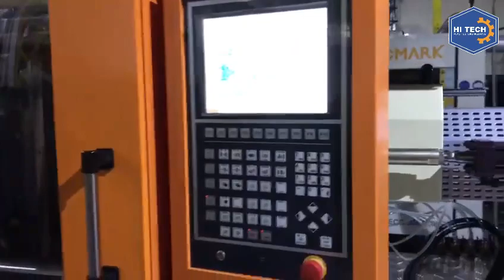Injection Molding Machine | How to manufacture Plastic bottle Cap | Hi-Tech Plastic Engineering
Hi-Tech Plastic Engineering is well known for Injection Molding Machines. Hi-Tech is an exclusive partner of UWA that is providing high-quality Injection molding machines to meet the customer’s needs and demands.
The complete Process of manufacturing, cap of plastic bottles is shown in this video. The machine is fully automatic that is why production will increase and cost of labor will decrease. The Caps of Plastic bottle is widely used in all over the World.
WE have wide varieties of injection molding machines which includes
SERVO HYBRID PVC AND PC SPECIAL INJECTION MACHINE
 HIGH-SPEED THIN WALL LUNCH BOX INJECTION MACHINE
 FULL ELECTRIC HIGH-SPEED INJECTION MOLDING MACHINE
 MOBILE ACCESSORIES SERIES INJECTION MACHINE
 HIGH SPEED PLASTIC BASKET SERIES INJECTION MACHINE
 SERVO HYBRID PET SPECIAL INJECTION MOLDING MACHINE.
HI-TECH PLASTICS ENGINEERING IS A PAKISTAN BASED COMPANY SPECIALIZED IN RESEARCH & DEVELOPMENT, SALES AND SERVICES OF MACHINERY RELATED TO THE PLASTIC INDUSTRY. HI-TECH IS NOW ONE OF THE FASTEST-GROWING ORGANIZATION DEALING IN THE PLASTIC INJECTION MOULDING MACHINE, EXTRUSION LINES, AUXILIARY AND OTHER COMPLETE MACHINE LINES RELATED TO THE PLASTIC INDUSTRY.
For more Details:
cap manufacturing machine
cap manufacturing business
cap manufacturers
how to make plastic BOTTLE CAP video
How Bottle Caps are made?
Cap injection moulding machine
Water Bottle Cap Injection Molding Machine
Mineral Water Bottle Caps Making Machine
plastic injection moulding machine
Bottle Caps Manufacturer
Bottle Cap Making Machine
Injecton Molding machine categories
injection Molding machine Pakistan
how plastic products are made
new business ideas
plastics manufacturing
plastics plant processing
Types of injection molding
Types of injection molding machine
injection moulding price
hydraulic plastic injection molding machine
horizontal injection molding machine
plastic injection molding machine parts
injection moulding machine setting
injection molding machine business
injection molding machine setup
new business ideas
domestic business
domestic business list
profitable business ideas
successful business
Hi-Tech Plastic Engineering